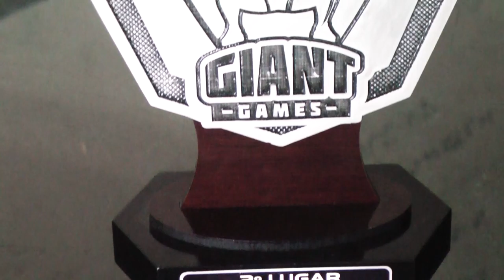Atletas de Rolim são destaques no Crossfit